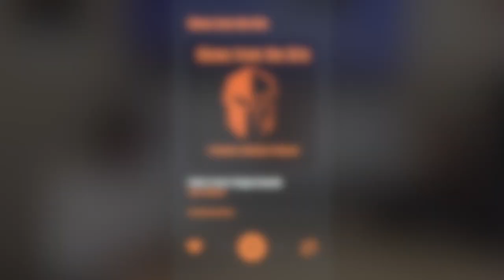Views from the Drix: Ep.1 Maggie Dabadie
Hendrix Athletics' Minister of Culture, Tyler Wilson, sits down with Head Women's Tennis Coach Maggie Dabadie as they discuss Maggie's college career at Millsaps and the start of her coaching career here at Hendrix.